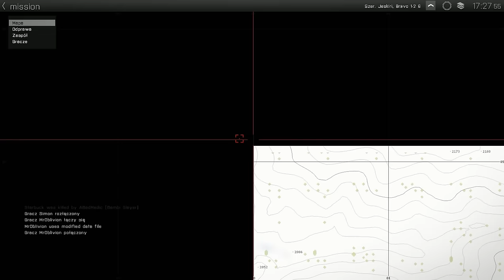PRZETRWANIE! - ArmA 3: Exile Mod - Ep.1 [PL]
► Mam nadzieję, że seria wam się spodoba i będziecie chcieli więcej! :)